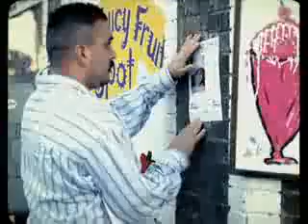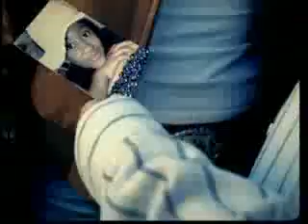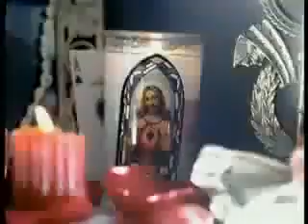Jenny rivera amiga si lo ves